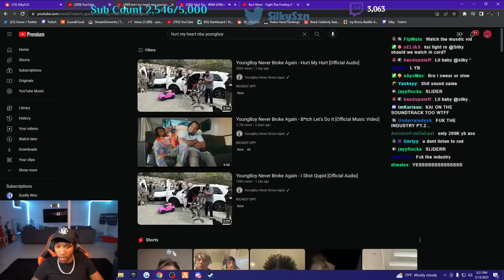Silky Reacts To Sdot Go - WNA (Official Music Video) (ShotBy. GeorgeBuford)